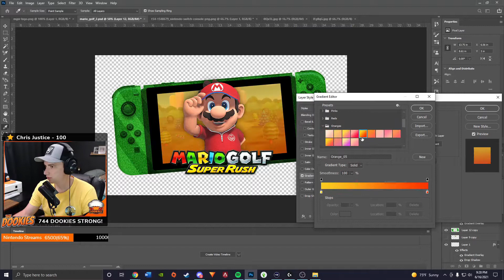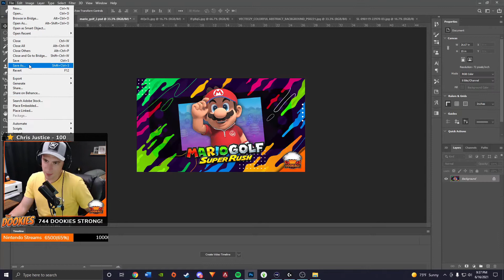Gaming Thumbnail: Mario Speed Run